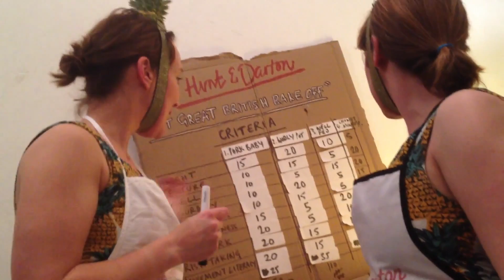Hunt & Darton TV: Clapton